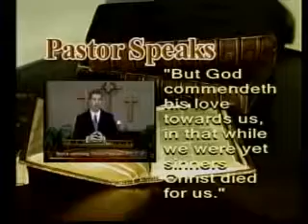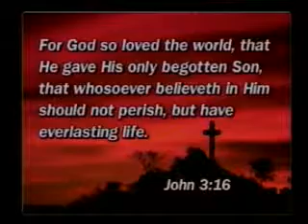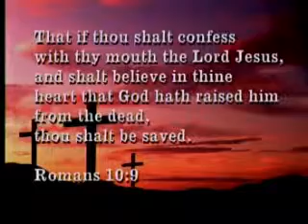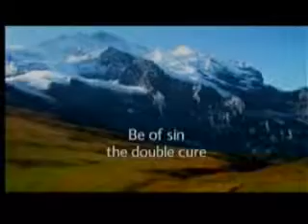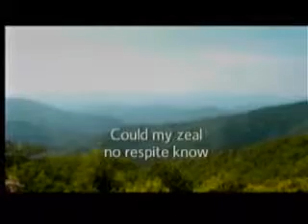Pastor Speaks# 1215 Barbrah Mugide Orchard Sun 5-8-2016